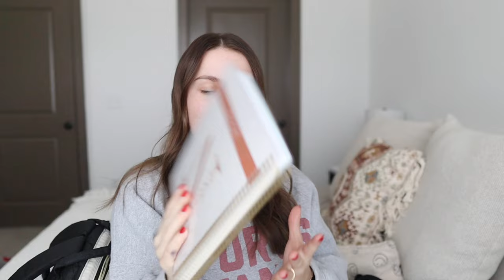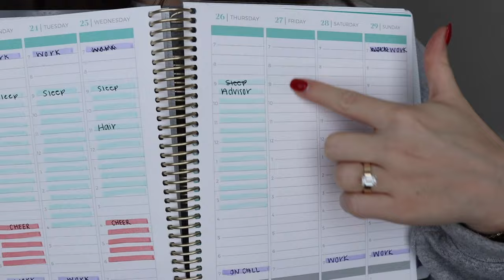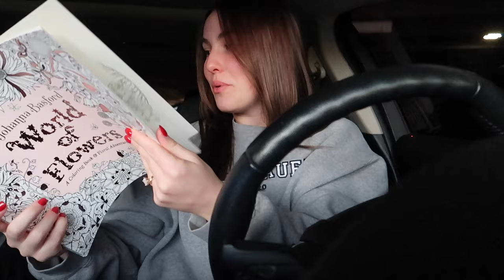labor and delivery night shift vlog, WHATS IN MY NURSING BAG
Coffee supplies:
drip coffee
electric kettle
coffee bean grinder

Blue fleece jacket